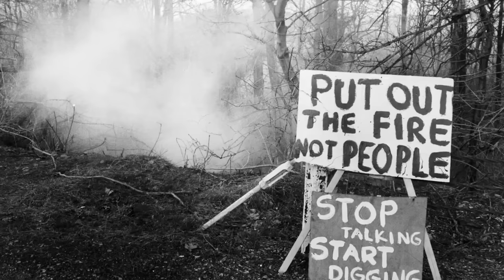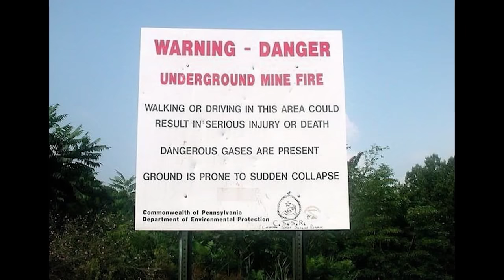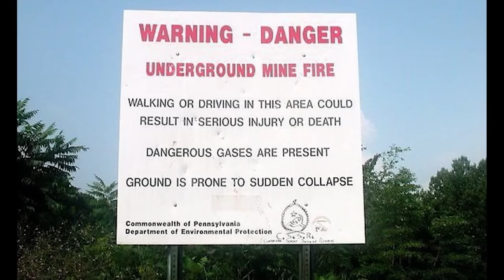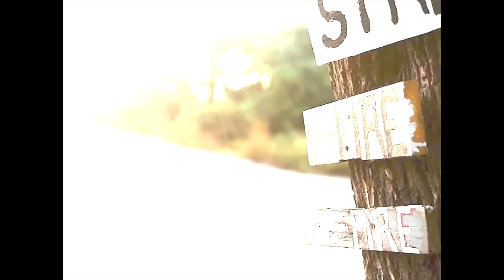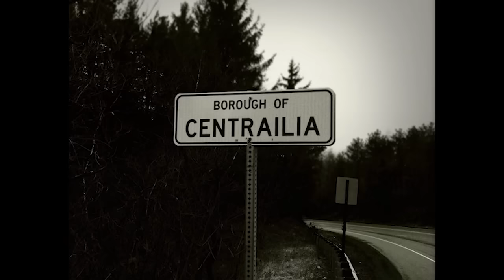The Untold Story Of CENTRALIA, Pennsylvania (The Real SILENT HILL)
This video tells the untold story about the various legends that have made Centralia, Pennsylvania (PA) infamous for decades. From a terrifying mine fire to spooky apparitions, and even more. We go in depth on this supposed gate of hell in this episode of Mystery Archives. Discover what truly happened in Centralia.